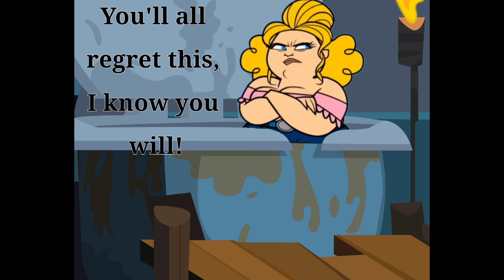Total Drama All Stars Ultimate 🌟 (Episode 2)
Song 1 - Stuck To A Pole
Song 2 - Ancient Voices Borneo (Survivor 1)
Song 3 - Come Fly With Us (Instrumental)
Song 4 - Greek Mix (Instrumental)
Song 5 - Gypsy Rap (Instrumental)
Song 6 - I'm Sorry (Instrumental)
Song 7 - Stuck To A Pole (Instrumental)
Song 8 - This Is How We Will End It (Instrumental)
Song 9 - Condor
Song 10 - Versus
Song 11 - We Are Shearing Sheep
Song 12 - We Built Gwen's Face